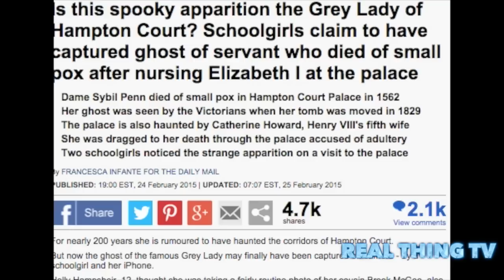Spooky apparition the Grey Lady of Hampton Court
Is this spooky apparition the Grey Lady of Hampton Court? Schoolgirls claim to have captured ghost of servant who died of small pox after nursing Elizabeth I at the palace
Dame Sybil Penn died of small pox in Hampton Court Palace in 1562
Her ghost was seen by the Victorians when her tomb was moved in 1829
The palace is also haunted by Catherine Howard, Henry VIII's fifth wife
She was dragged to her death through the palace accused of adultery
Two schoolgirls noticed the strange apparition on a visit to the palace.

For nearly 200 years she is rumoured to have haunted the corridors of Hampton Court.
But now the ghost of the famous Grey Lady may finally have been captured on camera - by a schoolgirl and her iPhone.
Holly Hampsheir, 12, thought she was taking a fairly routine photo of her cousin Brook McGee, also 12, during a day out at the 16th century stately home.

But she appears unwittingly to have captured the spectral figure of Dame Sybil Penn who looms over the schoolgirl as her back is turned.
With flowing dark hair and a full length black gown the woman seems real enough in the picture.
But seconds later Brook turns around and the next image in the series shows no sign of the visitor at all.

The girls didn’t realise what they had encountered at the time and only made the terrifying discovery when looking through their photos of the outing a day later.
Miss McGee, from Hornchurch, Havering, told the Sun: ‘I was totally freaked out.
‘I didn’t see anything.
‘People say the room goes cold when ghosts appear but we had no idea.
‘We haven’t slept properly since.’
Dame Sybil died from after contracting smallpox in 1562.